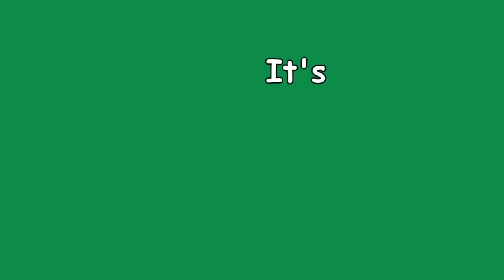Vlog (382) £20 Extra For Rock Band 4 On Xbox One